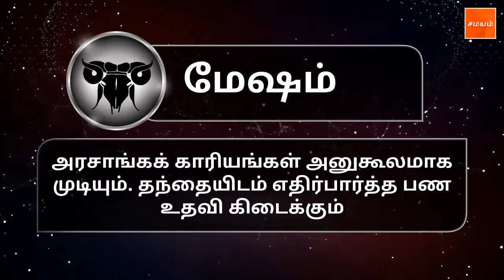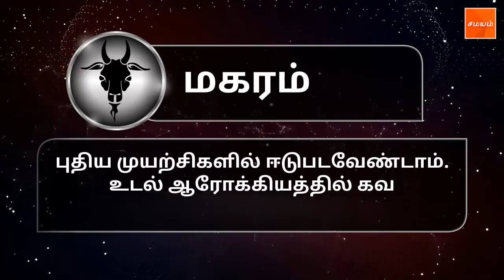இன்றைய ராசிபலன் (17-01-2019)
அரசாங்கக் காரியங்கள் அனுகூலமாக முடியும். தந்தையிடம் எதிர்பார்த்த பண உதவி கிடைக்கும்.